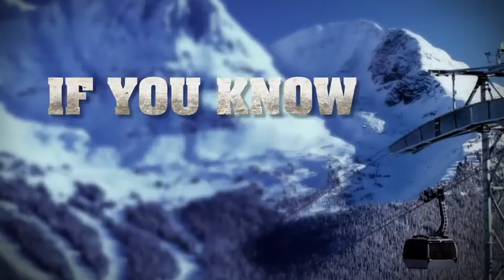JMC Steel Group: Pipe and Tube Solutions